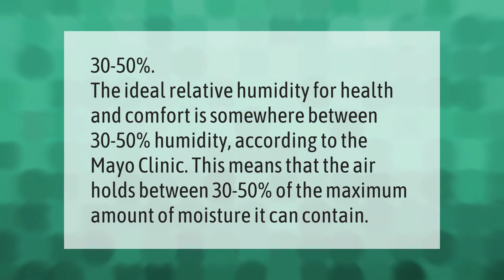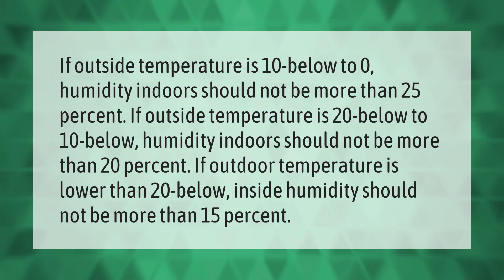What is a good humidity level?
00:00 - What is a good humidity level?
00:36 - Is 26 Humidity too low?
01:08 - What humidity grows mold?

Laura S. Harris (2021, May 26.) What is a good humidity level?
    AskAbout.video/articles/What-is-a-good-humidity-level-248668